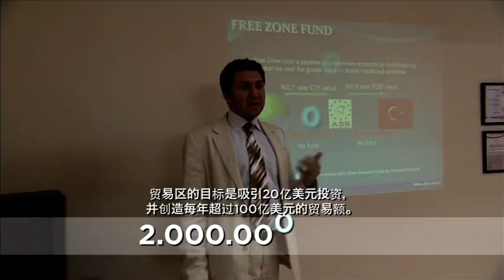ASB Tanıtım Filmi Çince VTS 12 1